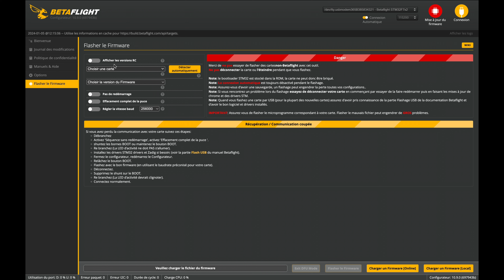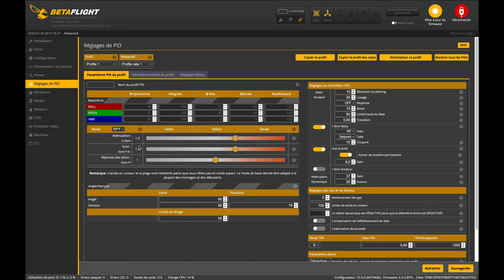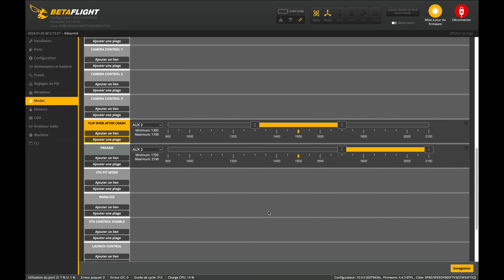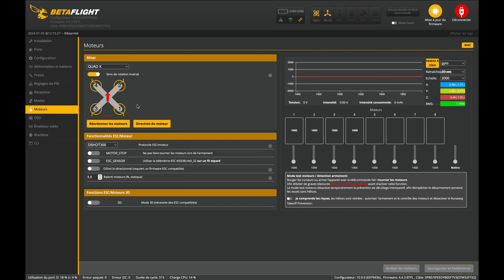On construit le nouveau drone FPV !! (Fly fish volador vx5 ii) (Partie 2/3)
Dans cette vidéo on construit mon nouveau drone FPV principalement basée sur la frame Fly fish volador vx5ii et sur le o3 air unit de DJI.
Dans le premier épisode je vous ai présenter tous les composants :
Dans la prochaine vidéo on testera le drone !!

Mon materiel :

DJI o3 :

Camera :
Sony A7iii

Objectif :
Tamron 28-75 f2.8 G2
Sony 50 mm f1.8

Soft box

Hollyland Lark M1

00:00 : Introduction
00:30 : Construction
02:45 : Construction partie 2
06:11 : Programmation sur BetaFlight
09:07 : Conclusion